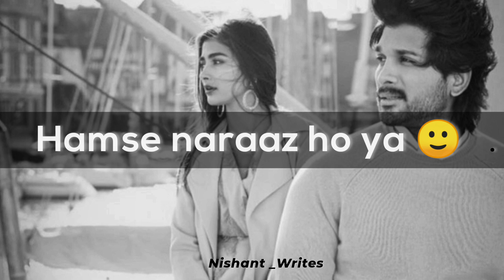Badle Badle Se Ho Janab 😅 | Heart Touching Status 🙃| WhatsApp Status 🙂